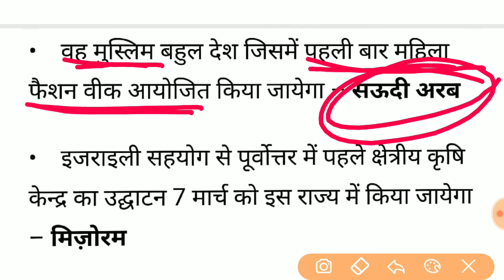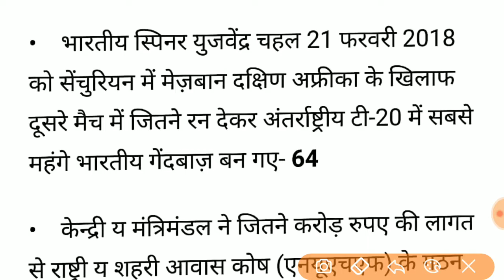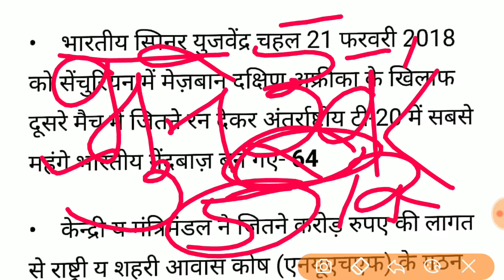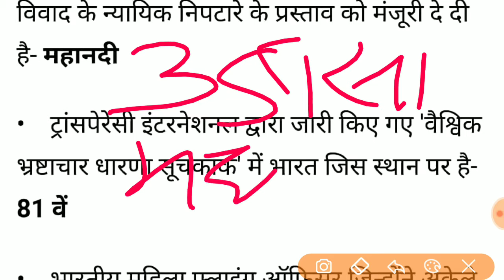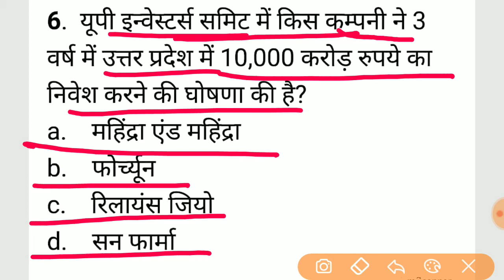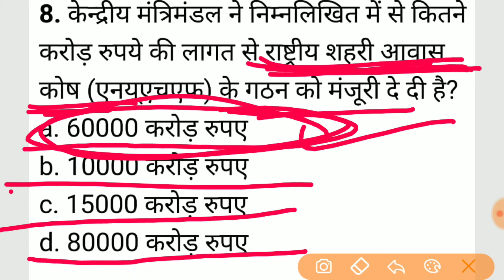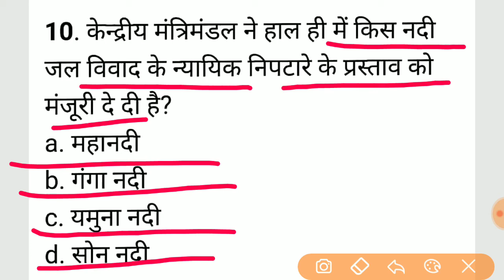DAILY CURRENT AFFAIRS 22 FEBRUARY 2018